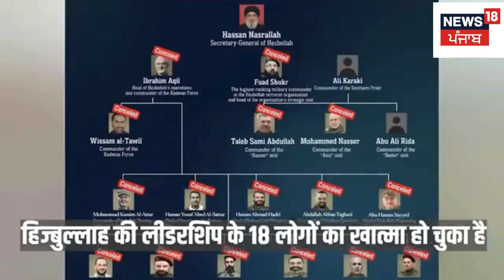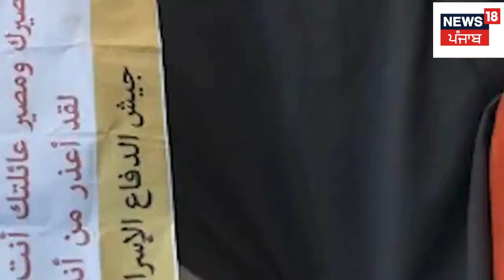Israel lebanon war :इज़राइल ने अभी-अभी हिजबुल्लाह पर दागीं 1000 करोड़ की मिसाइलें | Netanyahu | N18G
Israel lebanon war : इजराइल-हमास वॉर के बीच इजराइल और लेबनान के बीच युद्ध शुरू हो गया है. इजराइली सेना लेबनान में जिस तरह बारूद की बरसात कर रही है, उससे साफ है कि अब हिज्बुल्लाह का अंत बहुत करीब है. हिज्बुल्लाह का हाल भी वही हो रहा है, जो गाजा में हमास का हुआ था.